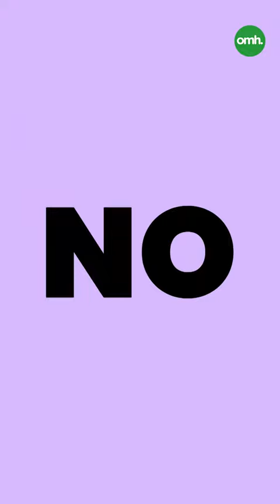Mobile Phones Cause Cancer? Myth or Fact!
We all are glued to our phones and we spend approximately 5 hours daily on mobiles. These mobiles emit RF ways, Radio Frequency Waves. Are these rays powerful enough to induce cancer in us?